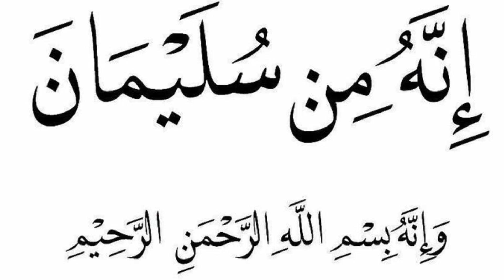Hazrat Suleman Ka Wazifa | Jinnat Karega Gulami | Most Powerful Wazifa For Money | Earn Money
THANKS